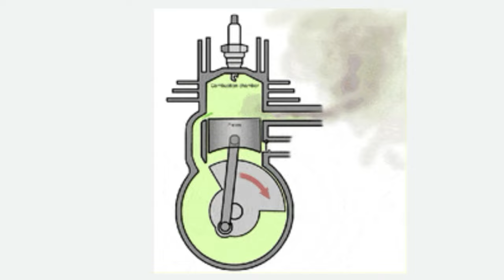Yamaha fz spark plug cleaning | FZS spark plug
Yamaha fz spark plug cleaning | FZS spark plug: Friends in this motorcycle spark plug cleaning video, I have discussed the spark plug cleaning and replacing interval on the Yamaha fzs v2 motorcycle.

Timestamps:
00:00 intro
01:04 how spark plug work
01:40 spark plug changing interval
01:46 How to open spark plug
02:21 spark plug Yamaha fz
03:02 Spark plug cleaning
04:17 How to install spark plug
04:46 Spark plug testing
05:10 conclusion

Can spark plugs be cleaned?
Can you clean motorcycle spark plugs?
What is the life of a Yamaha spark plug?
How often do you change spark plugs on a Yamaha?
What are the symptoms of bad spark plugs in bikes?
What can a bad spark plug cause in a motorcycle?